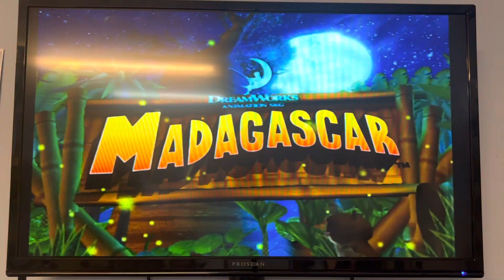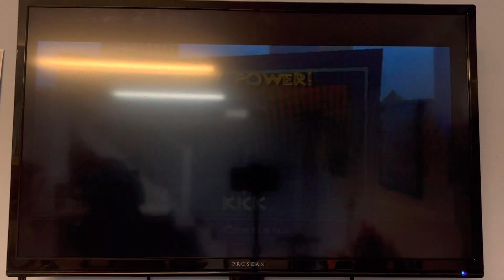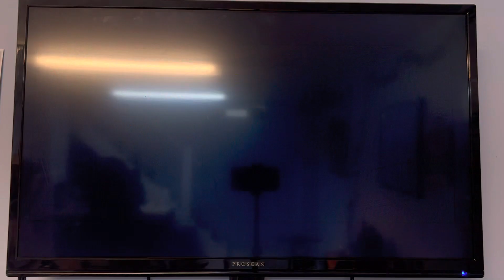Wild and Wacky Gaming: Madagascar Part 1